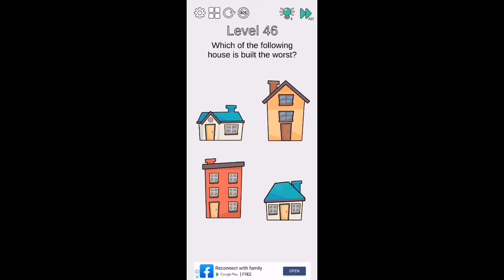Brain challenge think outside level 46 solution or walkthrough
Brain challenge think outside 46 answer
Brain challenge 46 think outside 46brain challenge think outside level 46 solution
About this game:
Use your BIG Brain to play a new brain game: Brain Challenge - Think Outside.
How much is your IQ? Challenge your brain with hundreds of funny puzzles. Think outside of the box and use your big brain to conquer a new brain challenge game. Are you ready to join in IQ game free? Let’s get started!